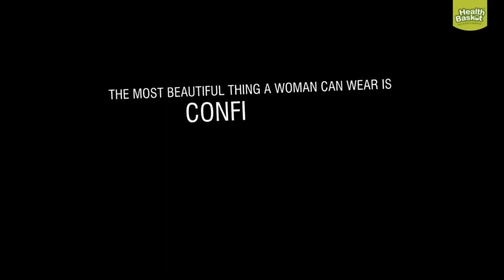International Women's Day | 8th March | Health Basket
FOR MORE SUCH VIDEOS FOLLOW US ON